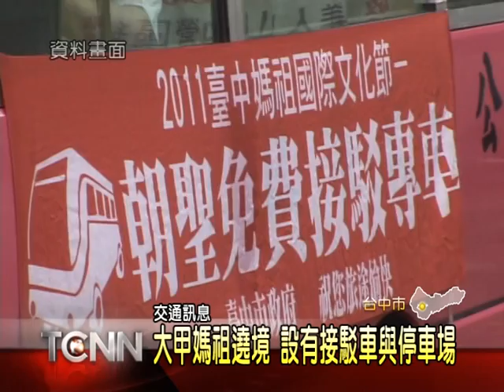大台中新聞-中市大甲媽祖遶境接駁專車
一年一度的大甲媽祖遶境活動，在23號晚間正式開跑，市府預估起駕跟回鑾兩天，大甲將會湧入數萬民眾，而為了讓活動順利進行，也讓民眾免於塞車之苦，3月23號及4月1號兩天，市府將設有接駁專車，以及週邊停車場，我們也為你做了簡單的訊息整理，來看以下報導。「以上新聞可從哈TV APP收視」